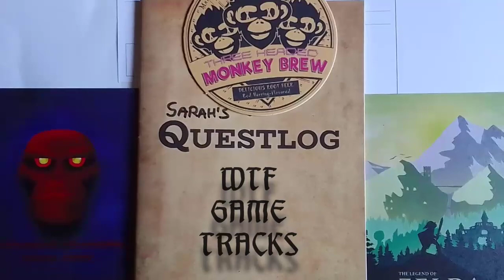Dungeonoid (Nintendo Switch) (Gameplay)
Release: 2020

Info:
In my adventure "in search of Arkanoid-Clone No. 5790" I found one more last week. Dungeonoid is but a rather average-good representative. The only unique feature is that you can choose from a few upgrades in between the levels. However...these upgrades are not really overwhelming, they do not have a great effect on the game experience. In the end, there remains a breakout variant that you can definitely have fun with. However, ignoring Dungeonoid completely should be also fine. There are better ones available.

Sarah's Rating: 5/10

About:
Since the beginning the Nintendo Switch was an important console for all those who love Indie-Games. Remakes and Remastered - old Games refreshed. Clones for classics like Qix, BomberMan and Contra/Probotector. Pixelated, innovative (or oldschool) Games. There are tons of them to find in the digital store, so this mobile console has become a little paradise for Retrogamers. Here you'll find a few Gameplay-Videos of some of these "Games with Retrogaming-Vibes" to check them out for yourself.
About:
—Since 2008 this channel isn't designed for stealing and enriching other people's content. This is a channel for archiving. For recommendations. And general fun with retro gaming.
—WTF Game Tracks is a non-profit-project. Since early 2016 there is no advertising placed at all, in any kind of video. And it always will be. Except those advertising that YouTube places on their own (at the start).
—Due to the uploading process each and every bit you see and hear is double- and triple-compressed. For example: The original Music maybe is already a compressed mp3. Which will again be compressed with the editing & rendering of a video with the included Music. Which will be again compressed by YouTube after the final upload. Please keep that in mind and support the original creators - they will deliver you the very best quality of their work.
About: